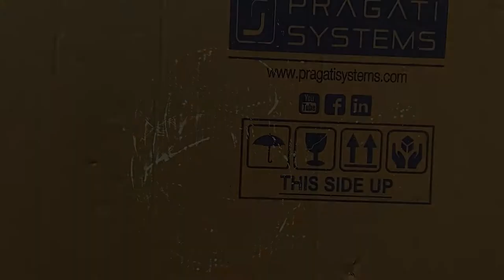Pot Painting | Easy Diy Pot Painting Ideas | Home Decor Idea | Pot Decoration Step By Step Tutorial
Hello Everyone, I hope you are all doing great❤️

In this video, I have shown a very easy free-hand pot painting step by step with only a few materials.

Materials Required:
Clay pot
Asian paints/Acrylic colours
Paint brushes
Cotton ear buds
Rubber band

Materials online links:
Clay pot
Fevicryl Acrylic Colours(10 shades)
Fevicryl Acrylic Colours(6 shades)
Paint Brushes(0,2,4,6,8,10,12 sizes)
Earbuds:
Pack of 2
Pack of 4

I hope you guys liked this video! If you try this, don’t forget to tag me on Instagram - I will be glad to see your recreations and share them!